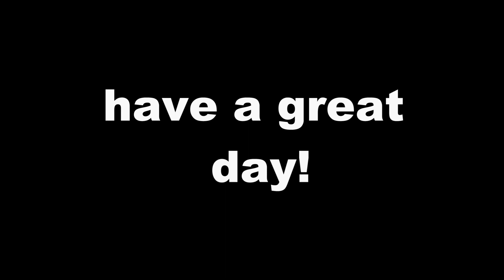playing with alot of fans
sorry i rushed, if i didn't then i would've been late. plus the one i was bouta upload it had 4 copyrights, thats why i muted in-game music.